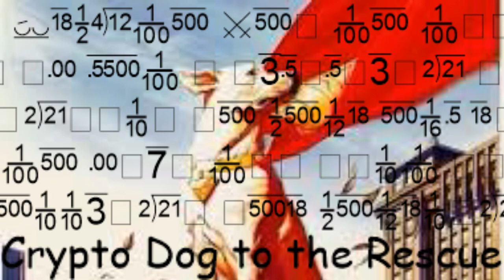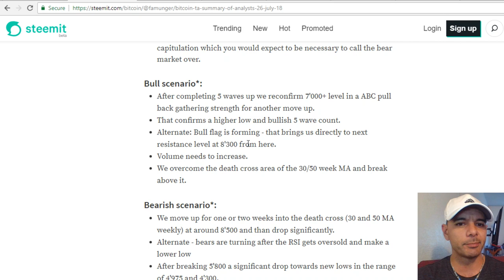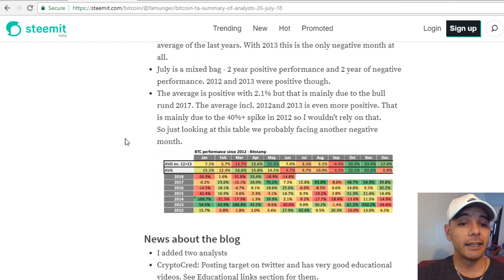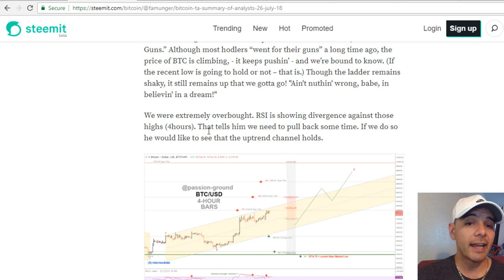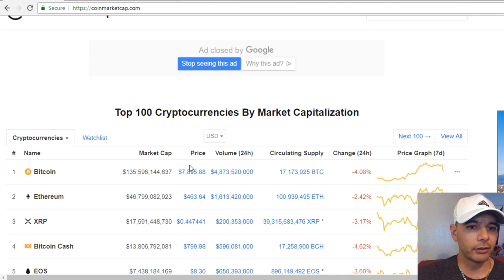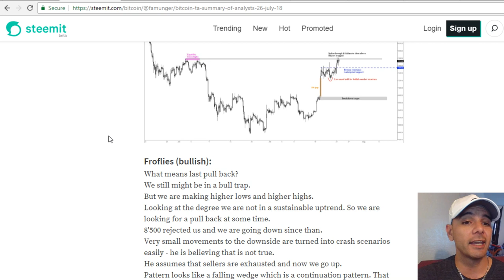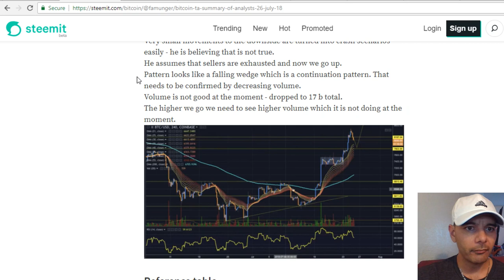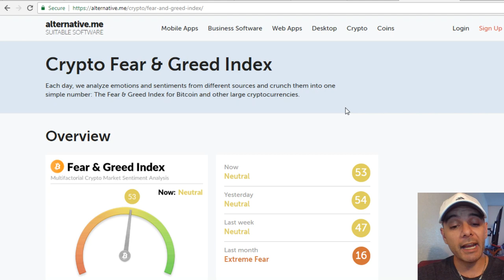Bitcoin Technical Analysis July 26th, 2018 - Famunger Review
It Has No Value To You But Has Great Value To Me. :)
Content:

Coinmarketcap - 289 Billion - Down 10 Billion - Are we in an ABC Correction?

Steemit - Famunger Analysts Opinion - Review of Technical Analysis

Crypto Fear and Greed Index - 53 Today! Neutral. Most likely lower tomorrow due to losing over 10 billion in marketcap.

Crypto Dog To The Rescue